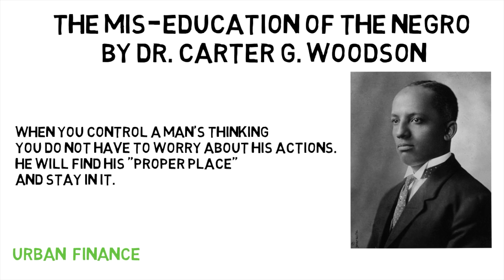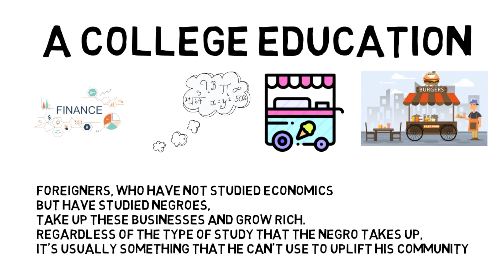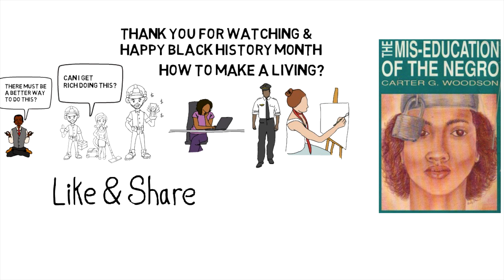The Mis-Education of The Negro by Dr. Carter G. Woodson (Animated Review)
The Mis-Education of the Negro by Dr. Carter G. Woodson ( Animated). In celebration of black history month, check out this animated review of one of Dr. Carter G. Woodson's most famous work, the Mis-education of the Negro. While this book was first published in 1933, many of the concepts are still relevant for the 21st century. Dr. Woodson discusses how we are taught to hate ourselves through our education, why we continue to live paycheck to paycheck and how both the liberal arts education and industrial education have failed African American people. Black people in 1933 lived in economic bondage and they still live in economic slavery today in 2020.

Check out my wife's book and learn the secret to a thriving marriage with "Visit the Spa: Tools to Rejuvenate Your Marriage" by Dr. Christina Nurse. This inspiring guide uses scripture, prayer, and actionable steps to address key areas in your relationship. Learn from our real-life experiences, like overcoming debt and supporting each other through tough times, to strengthen your bond and find purpose as a couple. Rejuvenate your marriage and transform your life together.

Our goal in 2020 is to post 2 videos a week, so check back every week for new content. If you have any questions, feel free to drop it in the comment section below or message us directly. Love you and remember, live your best life.

The Mis-Education of the Negro - Dr. Carter G. Woodson
PowerNomics Dr. Claud Anderson
Black Labor White Wealth Dr. Claud Anderson
The New Jim Crow Michelle Alexander
The Color of Law
Hustle Harder, Hustle Smarter Curtis Jackson
Black Economics Jawanza Kunjufu
Blueprint for Black Power Dr. Amos Wilson